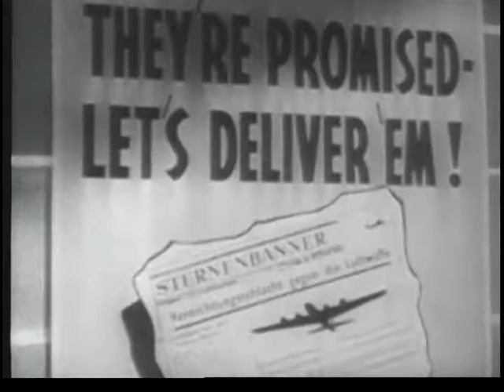HISTORY OF THE AIR FORCE - 1944-1945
HISTORY OF THE AIR FORCE - 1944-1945 - Department of Defense 1976 - PIN 38435 - COVERS HISTORY OF ARMY AIR CORPS ACTIONS DURING AIR WAR OVER EUROPE AND THE PACIFIC, INCLUDING THE SURRENDER OF JAPAN.